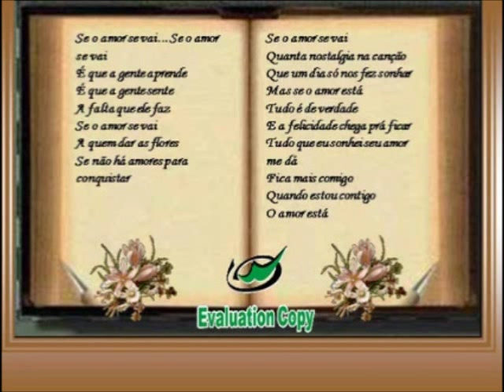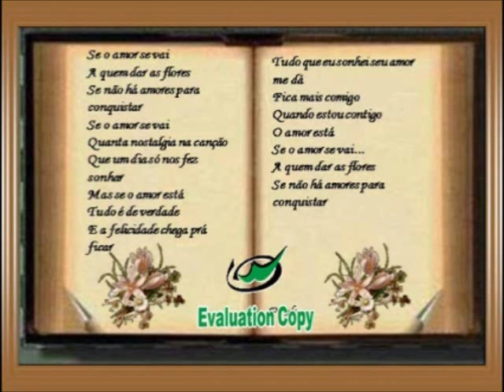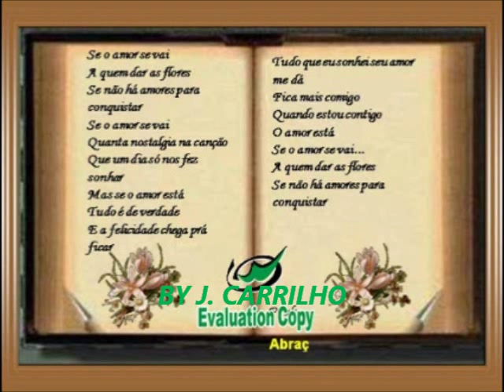Roberto Carlos-SE O AMOR SE VAI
J.CARRILHO